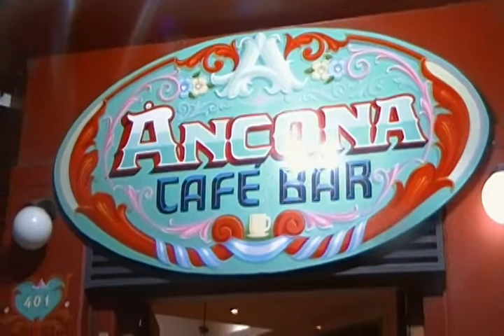Ya Recontra Fue Todo -acústico- en Ancona Café Bar | Berisso, 10 Octubre 2021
Ya Recontra Fue Todo -acústico-
Ancona Café Bar, Berisso

El mundo no está
como para andar sobreviviéndolo sola.

Porque la realidad nos resulta imposible.
Proyecto.
Por marzo, en un viaje a San Marcos Sierras se me rompió la cámara. Cristina se llama, está agonizando. Y a mí que se ocurre tener fobia a la muerte. Pero como decía alguien sensible "si algo está enfermo es porque está con vida". Empezando una serie de proyectos, algunos visuales, otros audiovisuales, y alguno más, de otro tipo de amor. Cuando le sacaba una foto a una lámina del Cuadro "Muchacha de espalda" de Dalí, en una casa hermosa de una actriz y directora en Córdoba Capital, la ciudad led. Había viajado con mi amiga actriz, generadora de una idea hermosa de película de amor libre, ella estaba al lado mío cuando puso los ojos más grandes aún porque vio la pantalla de Cristina.
Vuelvo a La Plata, los pronósticos de mi cámara son fatales. Una gestión sin corazón y muchos bolsillos planifica y realiza más miseria. Sube todo. Baja todo. Sube el dólar. Volvemos a ser bisnietos y demás generaciones del FMI. -Respiro-.  Una gestión sin corazón y muchos bolsillos planifica y realiza más miseria. Sube todo. Baja todo. Sube el dólar. La Scottie Pippen de mi vida, mi hermana Mercedes, sin darse cuenta me habló de mi primera cámara; y por eso mismo cuando llegué a casa lo primero que hice fue buscarla, sacarle el polvo, y ponerla a cargar.
En recital de Rosario Bléfari Banda, hizo que esa noche de deleite filmara unos temas de algo de todo eso que estaba pasando. Impulsada por unos palillos que me dieron algunas lecciones de horóscopo chino, los videos terminaron en youtube.

Premisa:
-Cargar la cámara.
-Ponerla, protegida por una media y un bolso de Snoopy, en el bolso que lleve junto al pañuelo verde.
Descargarlos en la computadora más cercana a mi sobriedad.
-Subir video a Youtube.
-Sin edición.
-Estética punk coqueteando con lo trash.

Homenaje a las notas ordenadas que son la música, que nos hace viajar, y llegar al último planeta que soñaban los griegos, Saturno, el planeta que rige a Capricornio.

Registro con handycam en video por María Alejandrina Aragón Samsa.